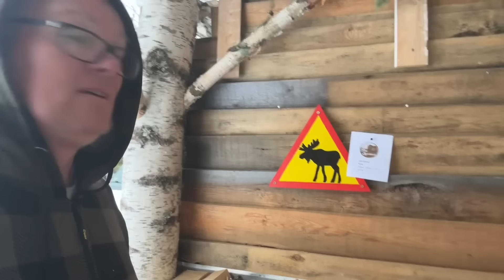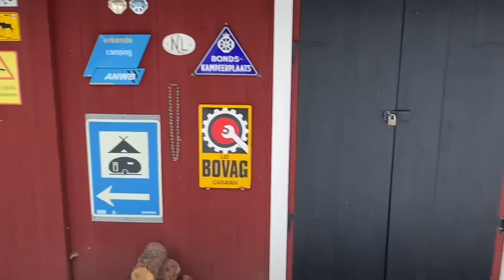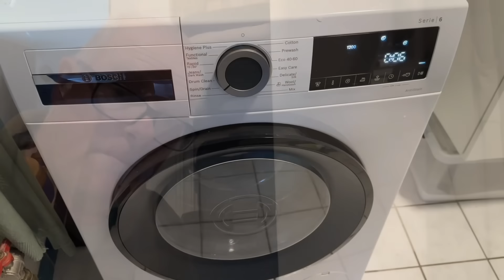689 HEEFT DE STRENGE WINTER ONS HUIS GESLOOPT?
We parkeren de camper in de tuin en gaan weer leven in ons huis in Zweden. Zou alles nog heel zijn en niets stuk gevroren?
Ook de auto heeft maanden stil gestaan, doet deze het nog?

Bekijk ook eens ons productvideo YouTube kanaal

Even een korte uitleg over lid worden. Je kunt dit bij YouTube doen. Wij krijgen dan maandelijks een kleine vergoeding voor het maken van onze video’s. Het maken van de video’s kost veel tijd en ook de apparatuur wordt helaas steeds duurder.
Wij gebruiken jullie bijdragen dan hiervoor.
Lijkt dat je leuk? Word dan lid van ons YouTube kanaal. Namens mij, Jacquelien en Mazzel alvast hartelijk dank👍👍👍

We krijgen veel vragen over onze uitrusting.

Wilt u iets bij Bol .com bestellen? Doe dat dan via volgende link. Wij krijgen dan een klein percentage👍